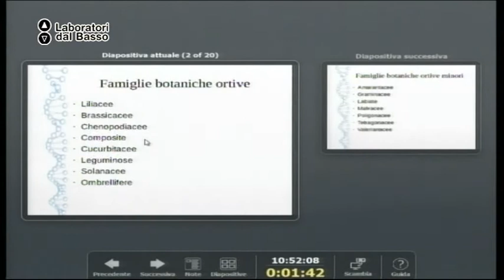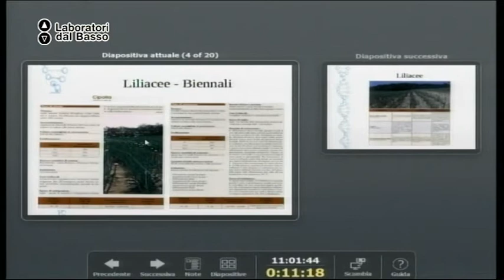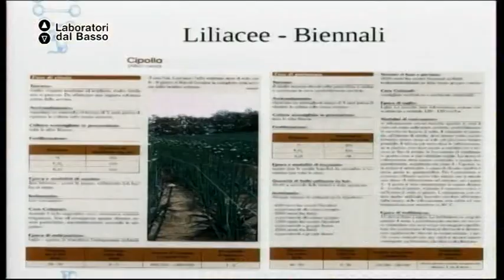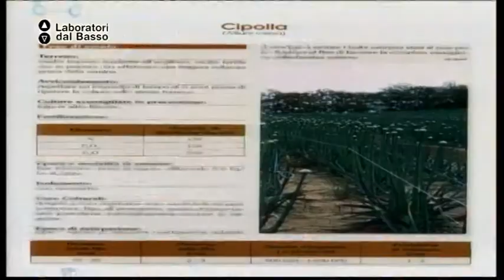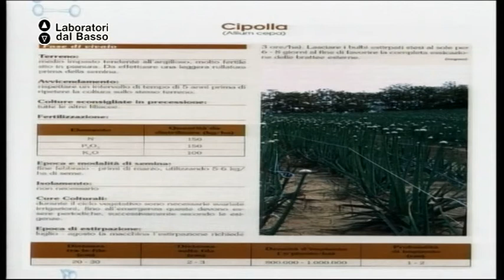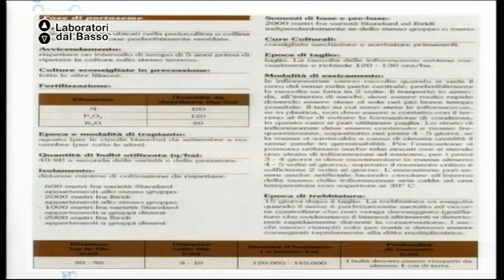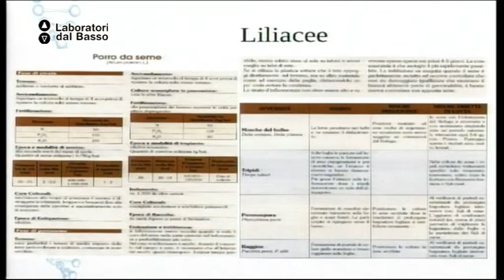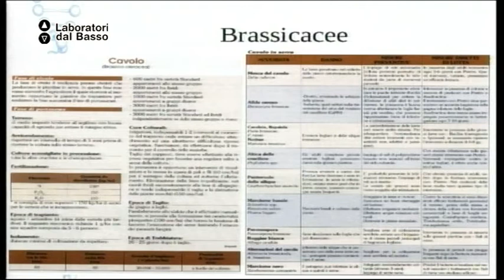Ldb Agroecologia_01 (parte 1) Olivucci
LdB: Agroecologia: sostenibilità e agricoltura
Lezione 01 (parte 1): Forest Gardening
Docente: Alberto Olivucci
Contenuti: Botanica della riproduzione vegetale delle principali specie ortive e agrarie (solanacee, cucurbitacee, ombrellifere, composite, graminacee, leguminose, liliacee, crucifere, ecc.), con prove in campo, di isolamento e impollinazione a mano.

Luogo: Masseria Pacelli, Castellana Grotte (Ba)
Proponenti laboratorio: Azienda Agricola Patrizia Mastroleo